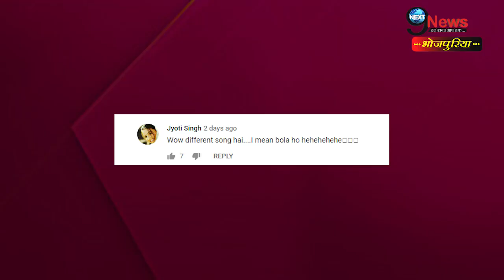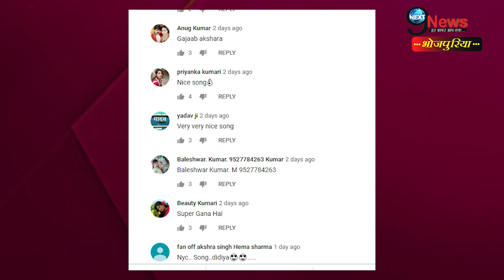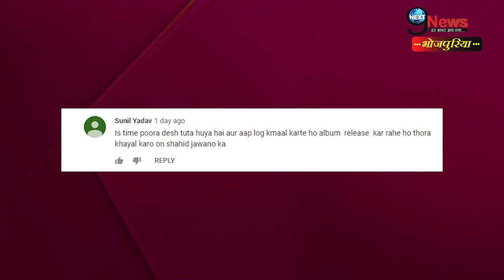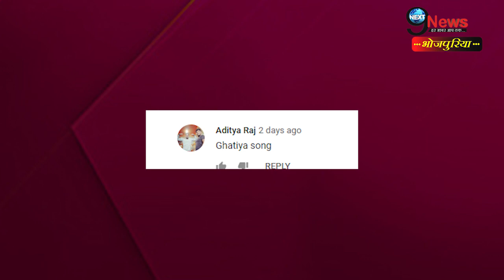रिलीज हुआ अक्षरा का होली गाना तो कुछ लोगों ने खुब निकाला गुस्सा,ये था कारण|Akshara Holi Song Release